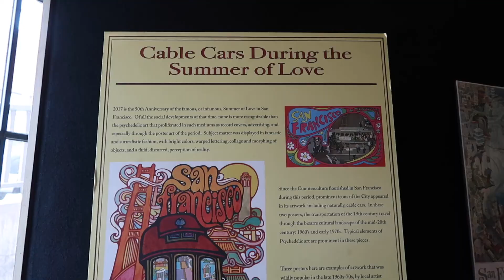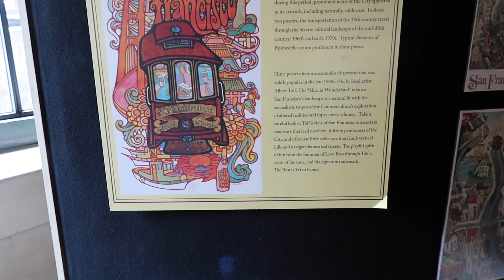San Fransisco (2018 trip part 3)